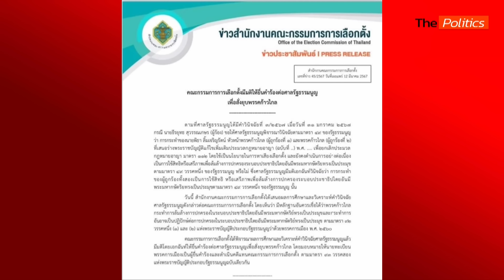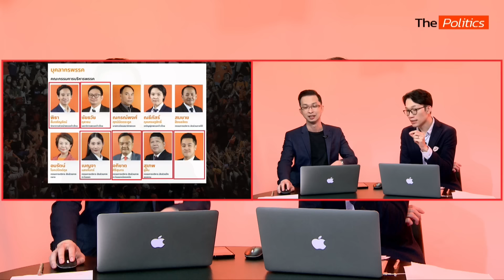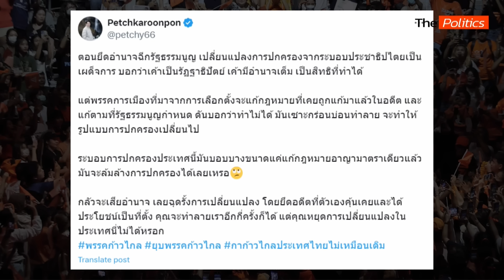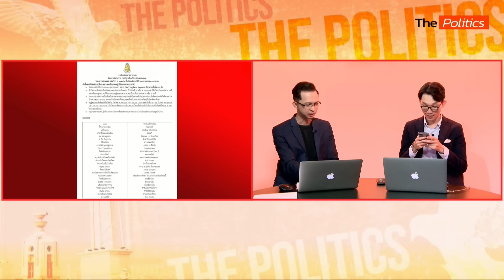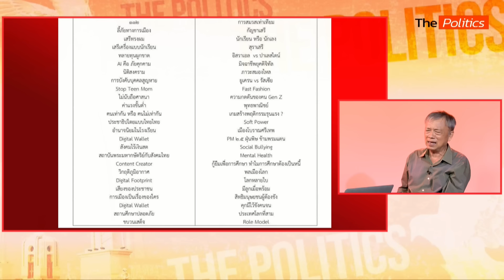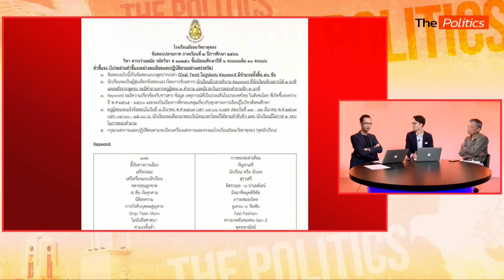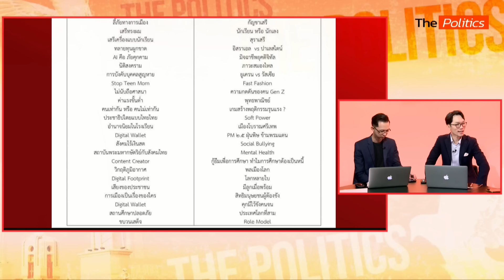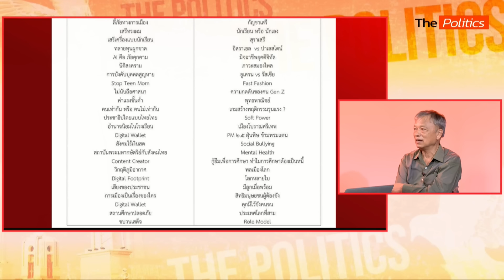(RERUN) The Politics X ใบตองแห้ง 12 มี.ค. 67 I (ยื่น)ยุบก้าวไกล จุดไฟ ส.ว. สีส้ม?-พริษฐ์ วัชรสินธุ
The Politics X ใบตองแห้ง 12 มี.ค. 67 I (ยื่น)ยุบก้าวไกล จุดไฟ ส.ว. สีส้ม? - สนทนา พริษฐ์  วัชรสินธุ

- มติเอกฉันท์ กกต. ส่ง ศาลรธน. ยุบก้าวไกล หาเสียงแก้ 112 เข้าข่ายล้มล้าง
- ก้าวไกล พร้อมรับทุกซีเนริโอ มั่นใจ! ถึงอย่างไร ก็ต้องมียานพาหนะ ขับเคลื่อนต่อ
- วิเคราะห์ จังหวะเวลาวินิจฉัย  มีผลต่อ จุดไฟกระแส ส.ว. สีส้ม?
- สนทนา "พริษฐ์ วัชรสินธุ" ก้าวไกลเตรียมแผนพร้อมทุกสถานการณ์ ยิ่งบานหากยิ่งเด็ด ?
- "ใบตองแห้ง" วิเคราะห์ปมร้อน จากยุบก้าวไกล ถึง "ทักษิณ" ไปเชียงใหม่
บิ๊กเล็ก สวดยับ พลทหารซักกางเกงในคุณนาย หวังไม่เกิดขึ้นที่ทัพบก